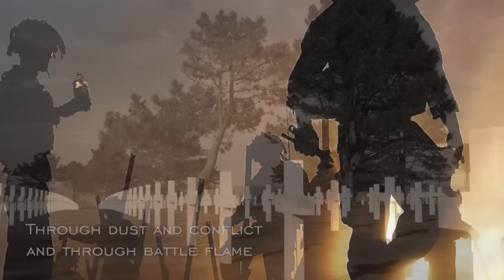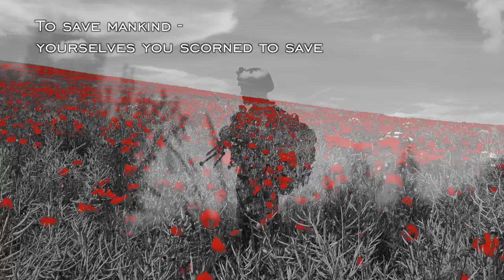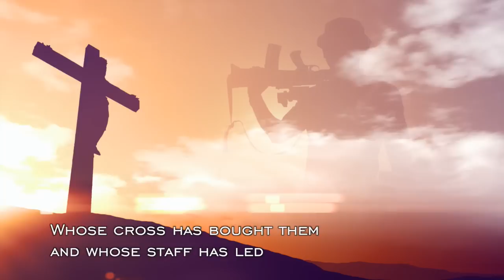O Valiant Hearts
Flickr Image Credits: Ministry of Defence, DVIDSHUB, Vincent Brassinne, PhotosNormandie